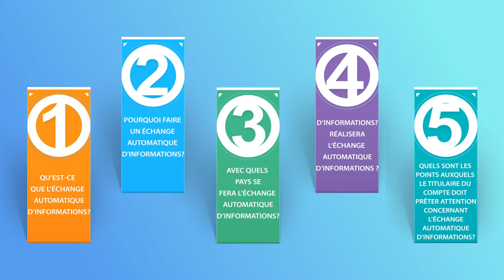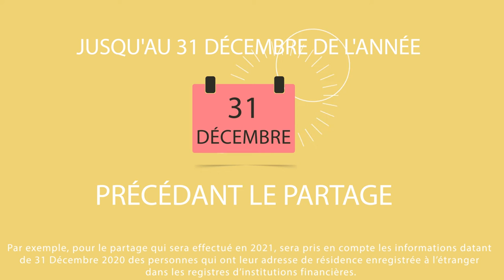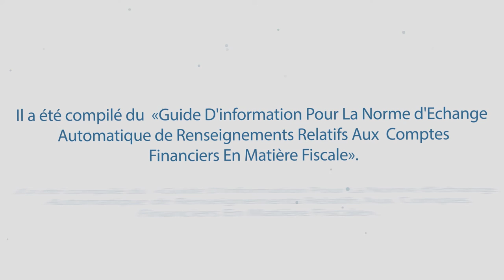Partage automatique d'informations financières en 5 questions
Vidéo informative de YTB sur le partage mutuel d'informations financières en 4 langues

La présidence des Turcs de l'étranger et des communautés apparentées (YTB) a préparé une vidéo informative en 4 langues sur la question de l'échange automatique mutuel d'informations financières entre les pays, qui concerne étroitement les citoyens turcs à l'étranger.

TÜRKÇE:

YTB'den finansal bilgilerin karşılıklı paylaşımına ilişkin 4 dilde bilgilendirici video

Yurtdışı Türkler ve Akraba Topluluklar Başkanlığı (YTB), yurt dışındaki Türk vatandaşlarını yakından ilgilendiren ülkeler arası finansal bilgilerin karşılıklı olarak otomatik paylaşımı konusuna ilişkin 4 dilde bilgilendirici video hazırladı.